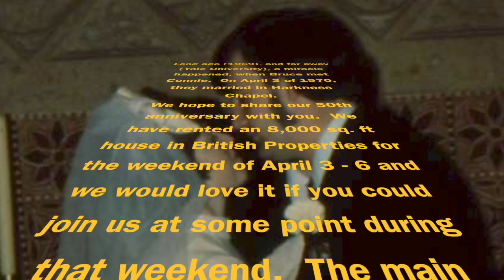Our Anniversary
Our 50th celebration